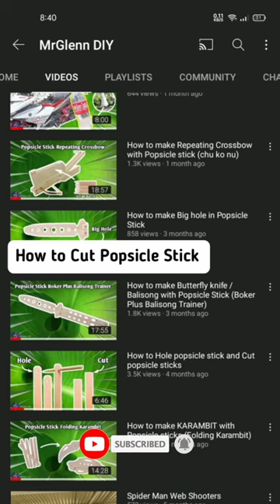How to Cut Popsicle Stick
How to Hole popsicle stick and Cut popsicle sticks